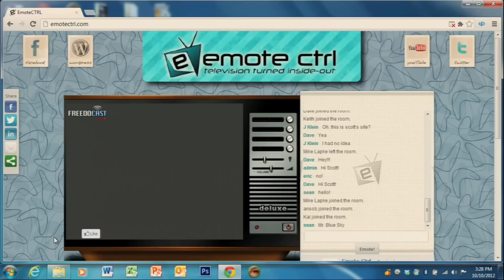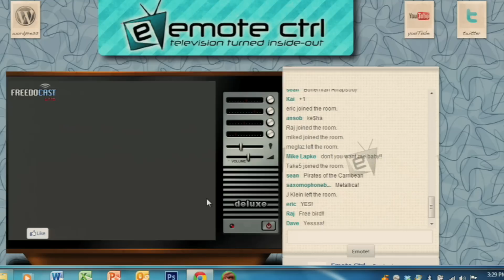21st Century Piano Bar: Scott Bradlee at TEDxOrangeCoast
Scott Bradlee is a New York City-based pianist, arranger, music director, and producer. His music, which seeks to blur the boundaries between genres, has received widespread media coverage and has been featured in television, video games, and film. Currently, he serves as the music director of Punchdrunk's acclaimed immersive theatre work, Sleep No More.
In addition to maintaining a full schedule of both performing and producing, Scott has built an online following, producing viral videos such as "Classic '80s Hits Interpreted
For Ragtime Piano," and "A Motown Tribute to Nickelback." His most recent project, Emote CTRL, is an interactive musical variety show that allows online viewers to contribute to his improvisations, live in real time.

About TEDx.